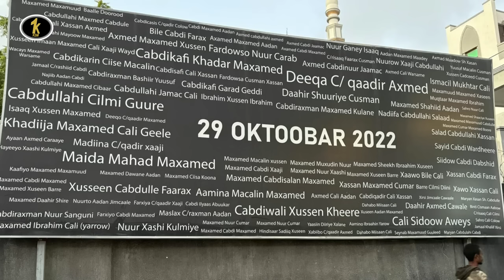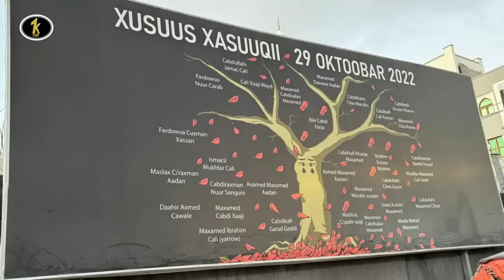HA QUUSAN:-Goobtii 2DIISI WIIL uu ku waayay ayuu u shaqo tagaa maalin walba.AABE QALBIGA KA IMEYNAYA